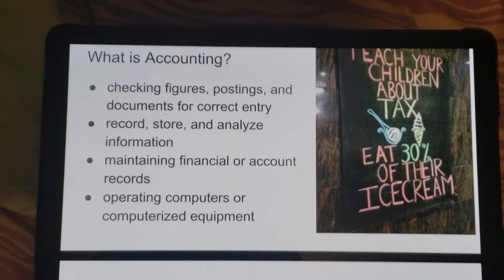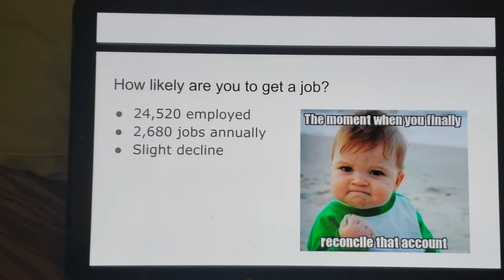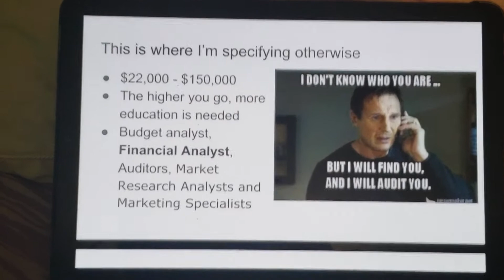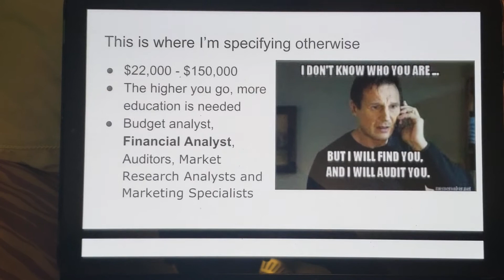my acoutning preesentation